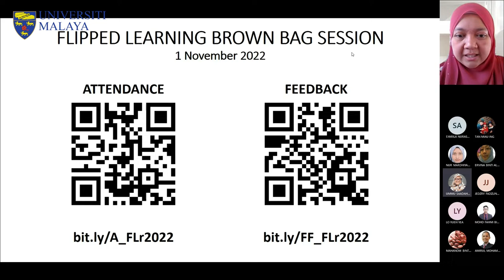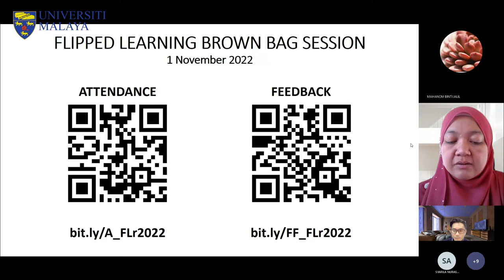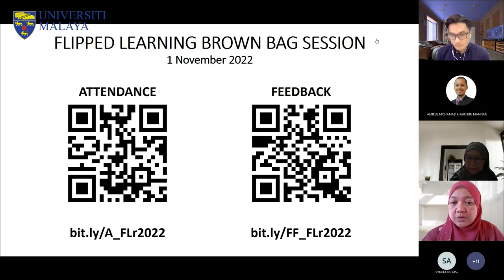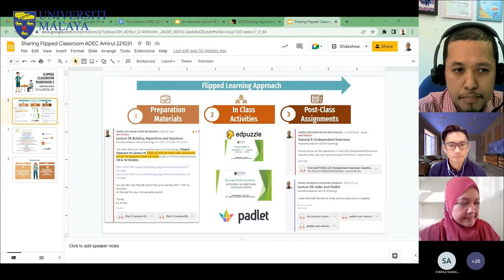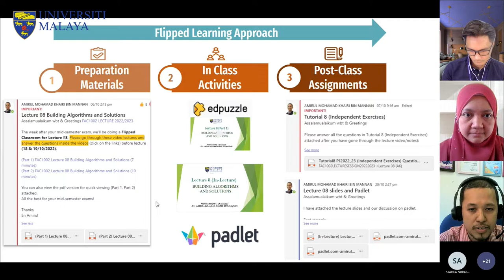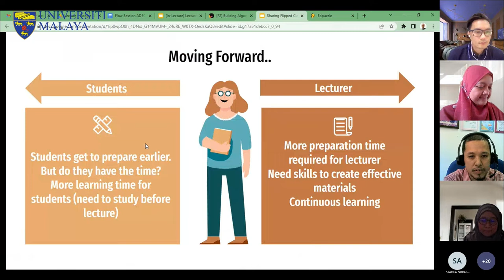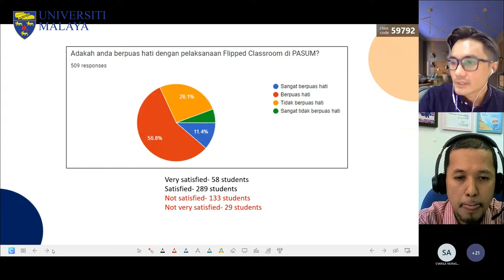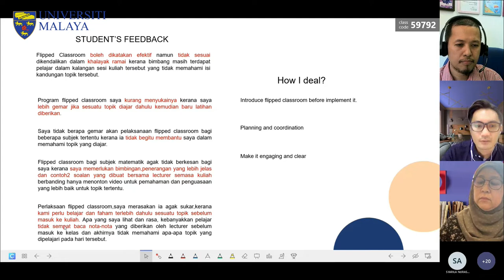FLIPPED LEARNING ROADSHOW 2022 (1st November 2022)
FLIPPED LEARNING ROADSHOW 2022 (BROWN BAG SESSION)
1st November 2022

Assoc. Prof. Dr. Nur Azah Hamzaid
(Head, Teaching and Learning Innovation ADEC UM)

Terima Kasih.

TQ.